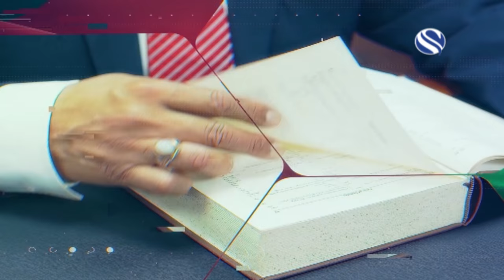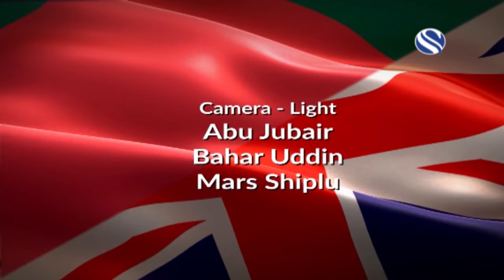TALK SHOW FRIENDS OF BANGLADESHI PAUL SCULLY MP